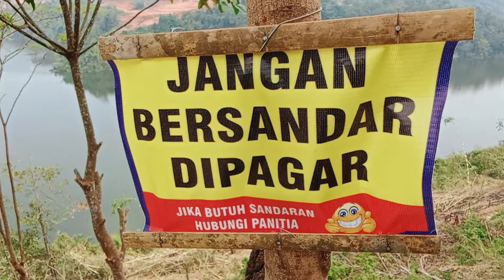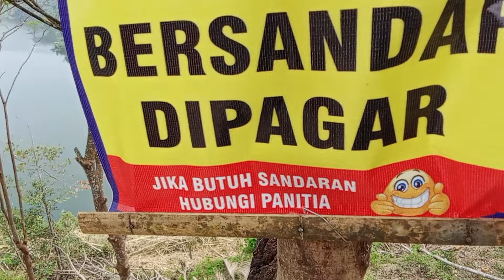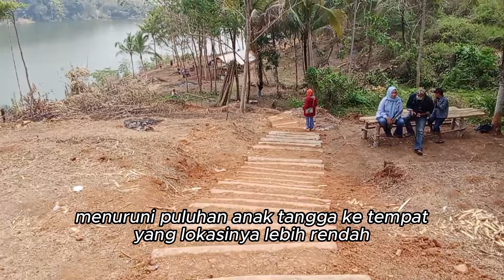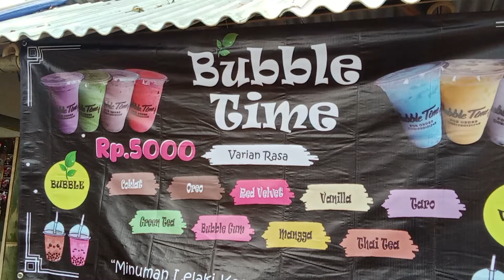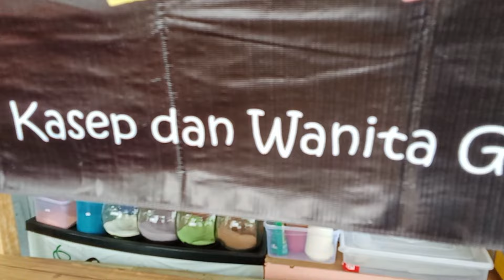VIRALNYA BENDUNGAN LEUWIKERIS BIKIN OBJEK WISATA "SAYANG KAAK" CIAMIS KEMBALI BEROPERASI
Diresmikannya operasional Bendungan Leuwikeris oleh Presiden Joko Widodo akhir Agustus 2024 menjadi viral. Objek2 wisata dadakan pun bermunculan di sekitaran wilayah genangan air waduk Leuwikeris.
Salah satunya Objek Wana Wisata Sayang Kaak yang berlokasi di Kampung Cikatomas Desa Handapherang Kecamatan Cijeungjing Kabupaten Ciamis.
Tempat wisata yang sempat tutup beroperasi selama beberapa tahun tersebut kini dibuka kembali untuk umum dengan dikelola oleh warga setempat. Dari Sayang Kaak ini, view ke arah danau hasil pembendungan air Sungai Citanduy terlihat sangat jelas.